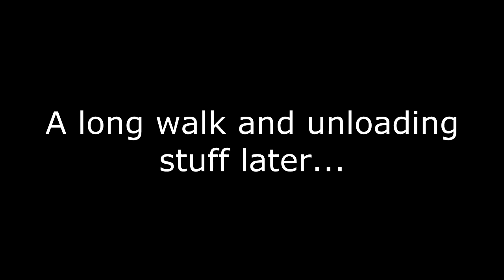Modded Fallout 4 Ep 76 - Into the Dunwich Borers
Fallout 4 is a post-apocalyptic, action role-playing game set in the open world ruins of Boston and its surrounding area. As the sole survivor of your Vault, you venture out into the wasteland to find your son.